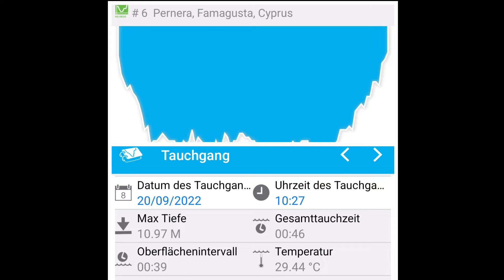🇨🇾 Diving 🤿 Pernera, Famagusta, Cyprus. 🌊 2022. Pro_Mi mit Taucherli. Oktober .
Tauchplatz pernera, famagusta, cyprus.(lt. meinem Logbuch in Tauchcomputer Aqua Lung i300C) sollte  es gewesen sein.

Am 21.09.22. dürfte ich wieder mit meine Taucherli Unterwasserwelt bewundern.

Taucherli ist das Spitznamen von meinem letzten Instruktor beim Deepdiving Kurs denn ich im Juli beim Herbies Paradise absolvierte.
Da, hatte ich leider keine Kamera dabei.

Katya, ich möchte dir dieses Video widmen.  Danke für das tolle Abenteuer.

Edition